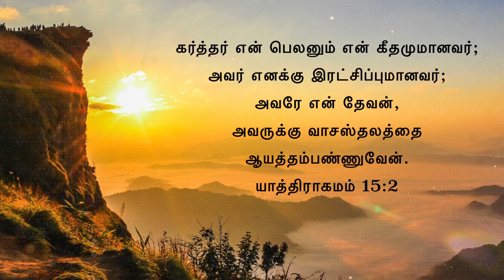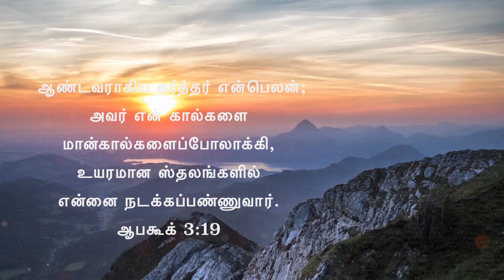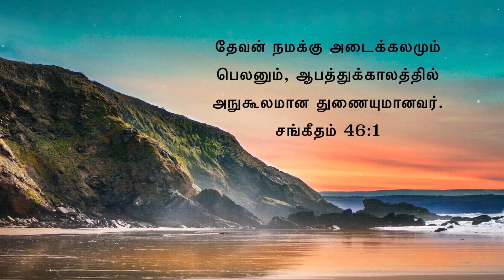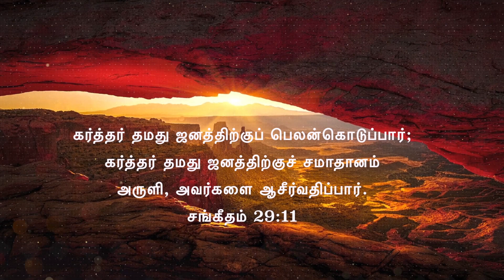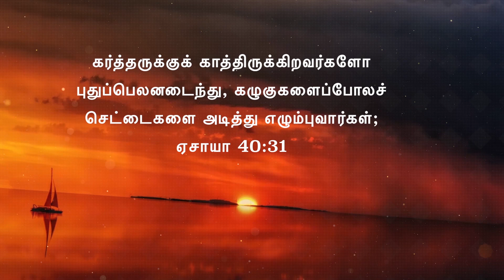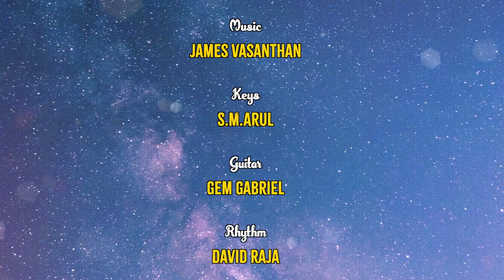Belanatra Paathiram - Christian Tamil Song / Jollee Abraham / Suresh Frederick/ James Vasanthan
This song is from the album Amartha Meliya Sabtham Volume -1
Lyric: Suresh Frederick
Tune and Music: James Vasanthan
Singer: Jollie Abraham
Keys: S.M.Arul
Guitar: Gem Gabriel
Rhythm: David Raja
Lyric video: Paul Saravanan

“ngydw;w ghj;jpuk; …”
ghly;  :  RNu\; /gpulhpf;
nkl;L  :  N[k;]; tre;jd;

ngydw;w ghj;jpuk; ehNd
gOjile;Njd; gyKiw jhNd
ck; fuk; njhl;nld;id tidAk;
cyfpw;F cg;ghf khw;wk;
gukNd gukNd
gyKiw tPo;e;NjNd
NjtNd NjtNd
Njw;wpNa kPl;bLNk

1. jdpikapy; ntWikapy; jtpf;ifapy;
 jtwhd vz;zq;fs; Ml;nfhs;ifapy;
 jhtPjpd; kdij khw;wpatH
 jathf vd;id ck; rhayhf;Fk;
2. Ntjid ntWg;gpy; thLifapy;
 topnahd;Wk; mwpahJ miyg;gha;ifapy;
 tdhe;jpu topapy; fhj;jtNu
 topapidf; fhl;Lk; vd; khYkpNa
3. Nrhjidj; NrhHtpy; tPOifapy;
 rpk;Nrhd; Nghy; jtwpLk; Ntisjdpy;
 rkaj;jpy; kPl;bLk; ty;ytNu
 rhl;rpaha; khw;Wk; vd; tho;tpidNa